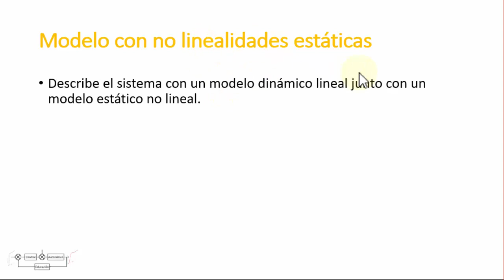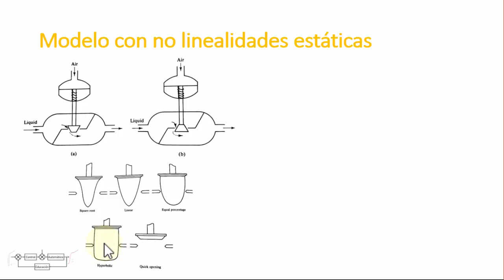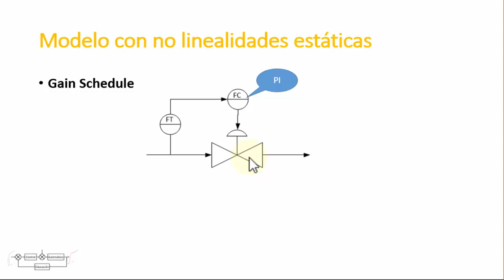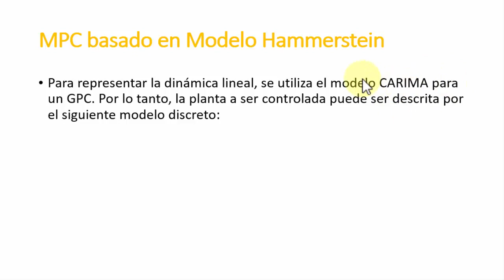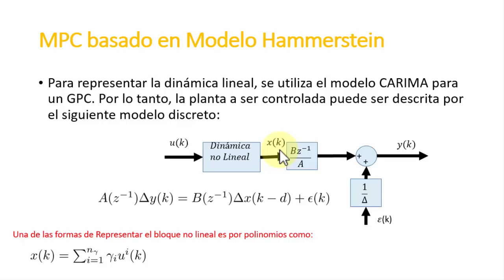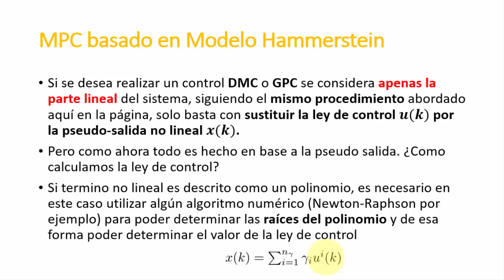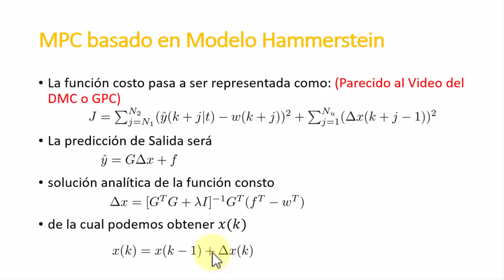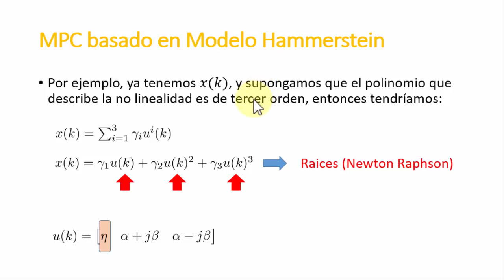NMPC 😎 Usando MODELOS de HAMMERSTEIN 💪 Parte 1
NMPC - DMC - GPC - Usando modelos Hammerstein o Wiener. Aprende solo una de las formas que existen para solucionar el problema de control predictivo basado en modelo no lineal usando este tipo de modelos.